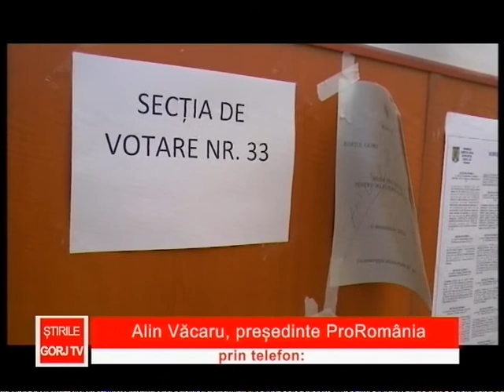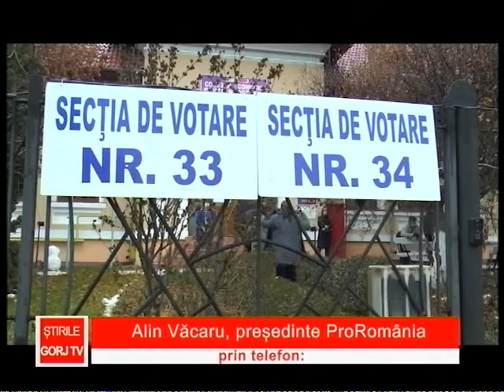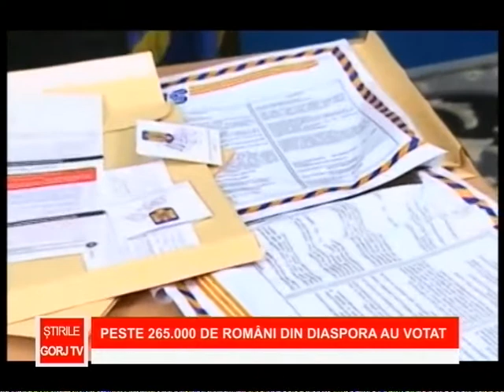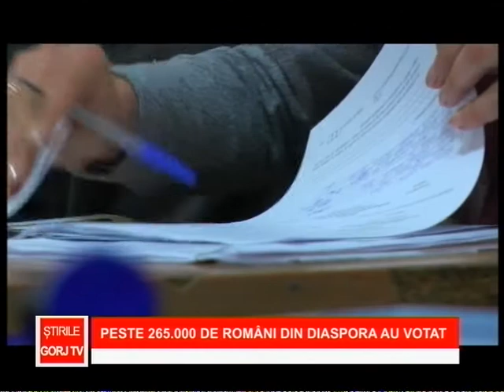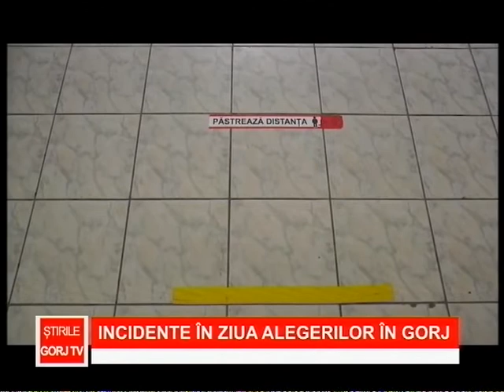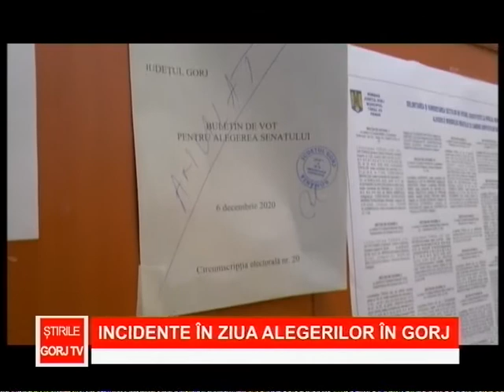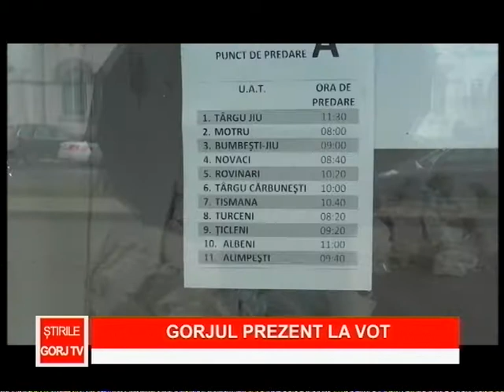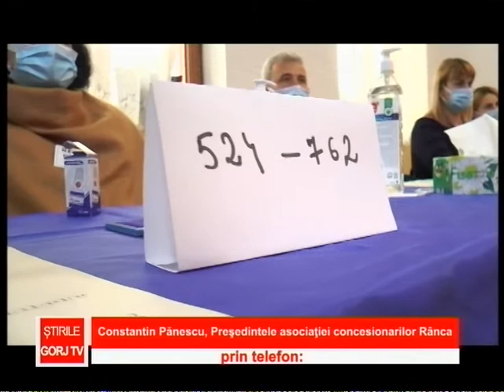Stirile Gorj TV 07.12.2020